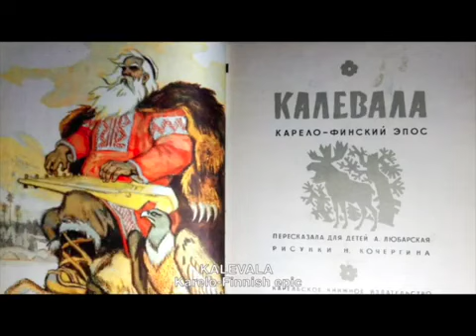Art for Change | La revolta escènica del liti | CaixaForum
Un proyecto de creación artística en el ámbito de la salud mental en la ciudad de Barcelona que impulsa el proceso de creación comunitario entre tres agentes: personas diagnosticadas con enfermedad mental, sus familiares y el personal sanitario. Esta propuesta teatral quiere servir para erradicar las narrativas sociales que reducen a las personas a su diagnóstico. Desplazando la noción de guión rígido y la estructura cerrada, la propuesta que desarrolla el teatro del oprimido parte de la importancia de la improvisación, la sensibilidad y la intuición que van generándose durante el proceso de creación de la pieza teatral y el trabajo escénico.